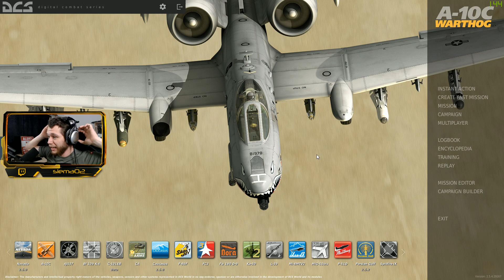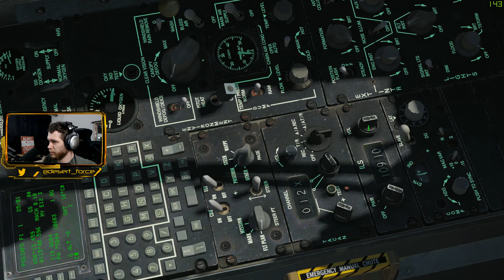[DCS] A10C First Nevada Flight - Digital Combat Simulator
Sound's

##**Peripherals:**

Monitor: ASUS ROG Swift PG248Q
Monitor 2: Asus VG245Q
Monitor 3: Asus VG245Q
Maus: Logitech G502
Keyboard: Logitech G513
Headset: Beyerdinamics DT990
Mikrofon: Shure SM7B
USB Audio Inteface: Focusrite Scarlet 2i2
Mic Preamp/Processor: dbx 286s
Cam: Logitech C922 Pro
Capture Card: Magewel Pro capture
Joystick: Thrustmaster Hotas Warthog
Pedals: Saitek Pro Flight Rudder Pedals

##**GamingPC:**

Mobo: ASUS Maximus IX Hero
CPU: i7-7700K @ 4,8
GPU: Asus GeForce GTX 1080 Ti OC
RAM: 32 GB G Skill Ripjaws V DDR4-3200
OS: Win 10 Pro
SSD: Samsung EVO 1Tb
HDD: Seagate Baracude 2Tb
Soundcard: Asus Strix Raid Pro
Case: be quiet! Dark Base 900
AIO: be quiet! Silent Loop 360mm

##**Stream PC:**

Mobo: ASUS STRIX X470-F GAMING
CPU: AMD Ryzen 7 2700X @ 4,1
GPU: ASUS GeForce GTX 1050 Ti
RAM: 32 GB HyperX Predator RGB DDR4-2933
SSD: Samsung 860 EVO 500 GB
Case:be quiet! Silent Base 800 Window
AIO: Corsair H115i Pro

##**Office Bitch:**

GPU: GeForce GTX 980
CPU: Intel(R) Core(TM) i7-4790 CPU @ 3.60GHz
RAM: 16 GB RAM
OS: Win 10 Home
SSD: 250 Gb
HDD: 2T

##**Software:**
XSplit
Adobe Photoshop